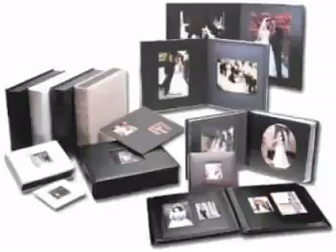Best Wedding Album Designing